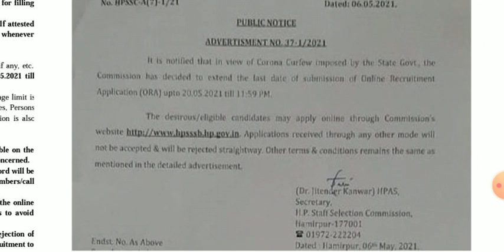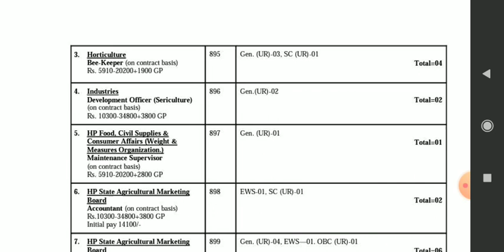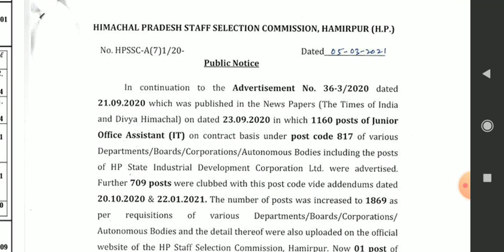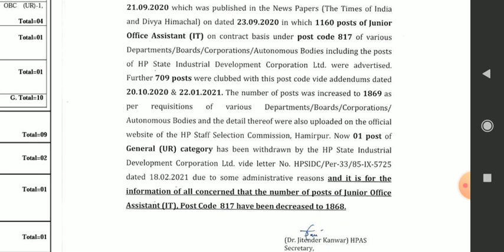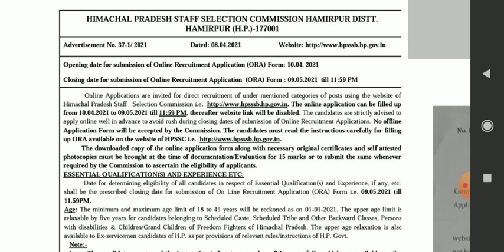hpsschamirpur public notice extended exam submission date